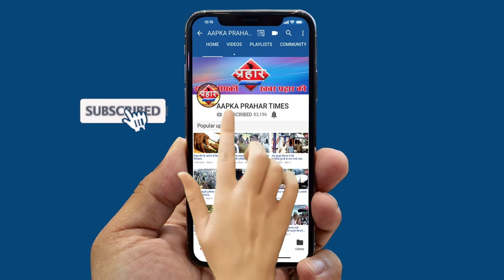पांच मजिले से गिरी महिला पुलिस के साथ हुई झड़प||Aapka Prahar Times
पांच मजिले से गिरी महिला पुलिस के साथ हुई झड़प
मुम्ब्रा शीलफाटा परिसर में ईमारत से महिला गिरी
ईमारत से गिर कर महिला की हुई दर्दनाक मौत

कन्टेनमेंट एरिया में महिला भाजी बेच रही थी
दुकान हटाने को लेकर पुलिस से हुई झड़प